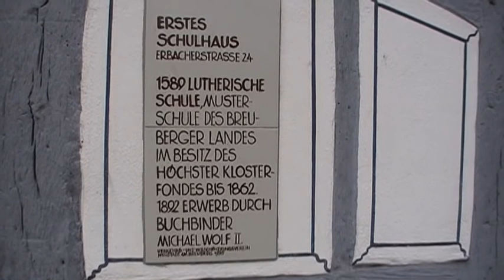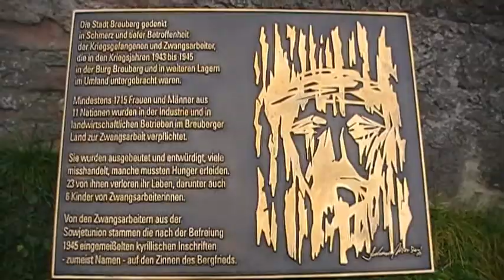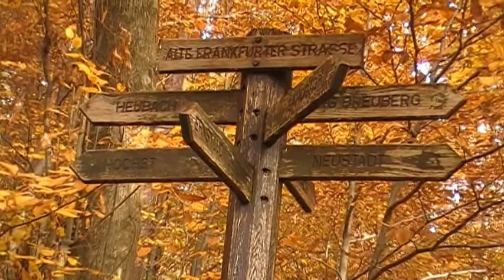2011-Wanderung-Breuberg-.mpg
Die Burg Breuberg liegt bei Höchst im Odenwald und wurde in der Mitte des 12. Jahrhunderts erbaut. Heute ist es eine Jugendherberge. Von Weitem erkennt man diese Anlage, die auf einem Sandsteinkegel sitzt und zu den umfangreichsten und besterhaltenen Burganlagen in Süddeutschland gehört. Ein Ausflug in das Tal der Mümling lohnt sich.